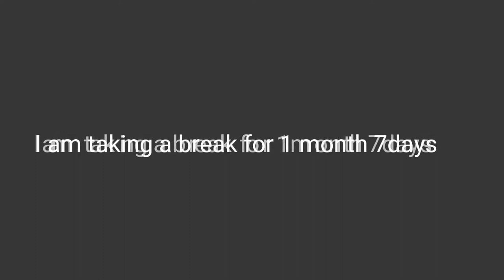Quick sketch of Albert Einstein and a message to you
for outline I used 6h Pencil.
I used A4 size ivory paper.
i used tombow mono pencils.
for blending i use brush